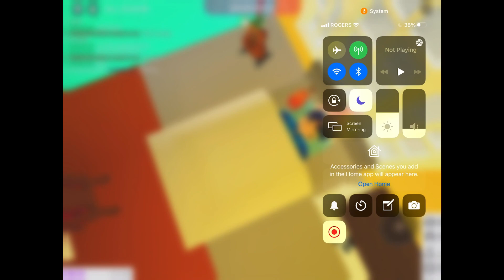Someone tried to break into my house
Me and Nolan Bern

 go on a big adventure